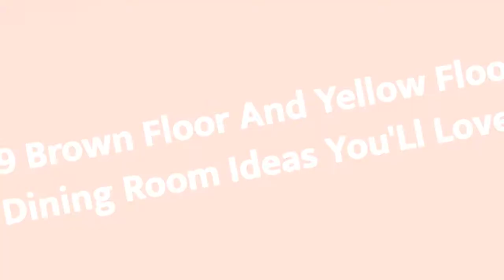75 Brown Floor And Yellow Floor Dining Room Design Ideas #�315 You'll Love �